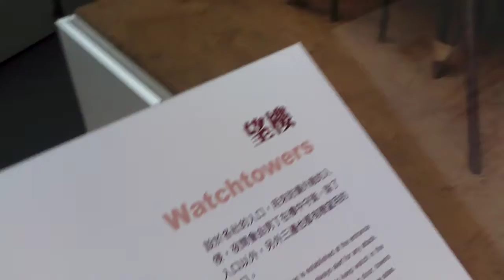烏來泰雅民族博物館-原住民房子模型 1030615 30